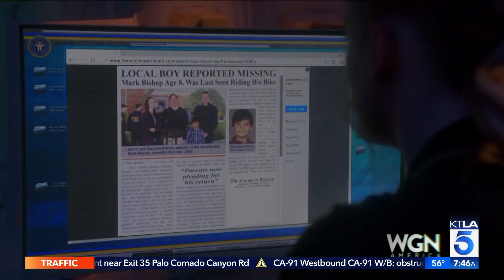Leven Rambin & Danny Pino on WGN America's Limited Series Event "Gone"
Catch "Gone" tonight at 10 p.m. on WGN America. This segment aired on the KTLA 5 Morning News, Wednesday, March 6, 2019.